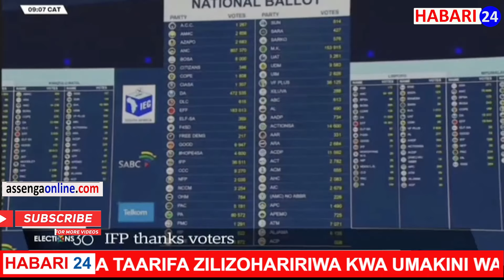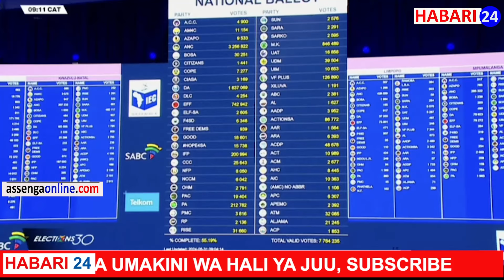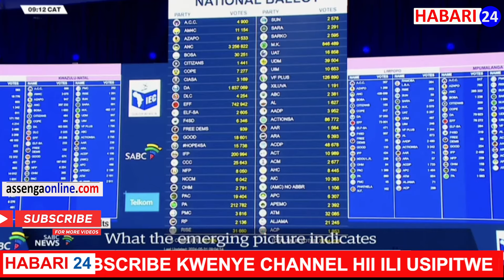South Africa Election results | 60% of votes declared in SA’s election - SABC News Election Coverage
With 60% of votes declared in South Africa’s general election, the ANC is just under the 42% mark, followed by the DA at 23%. The newly-formed MK party is currently the third-largest in the country, with just under 12% of the vote. The EFF is fourth at 9.5%, followed by the IFP, Patriotic Alliance, Freedom Front Plus, and Action SA, all with more than 1%.

MK Party leads in KwaZulu-Natal, while the DA dominates the Western Cape. The ANC retains majority support in its traditional strongholds: the Eastern Cape, Limpopo, North West, Mpumalanga and the Free State.